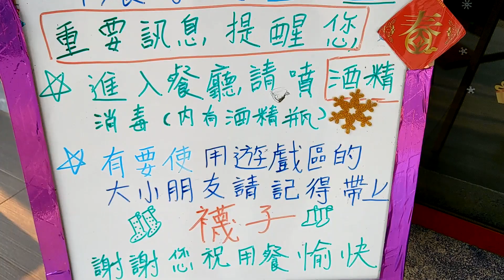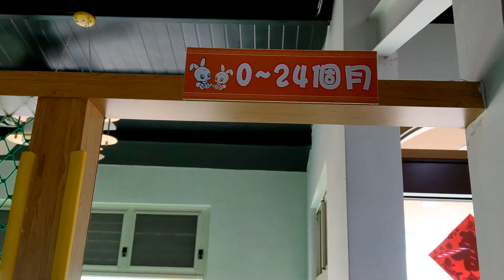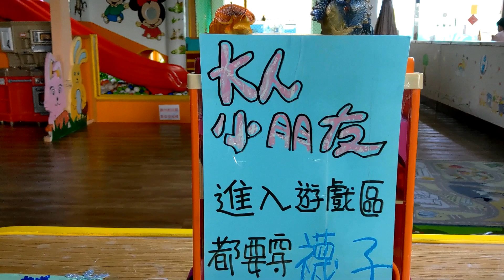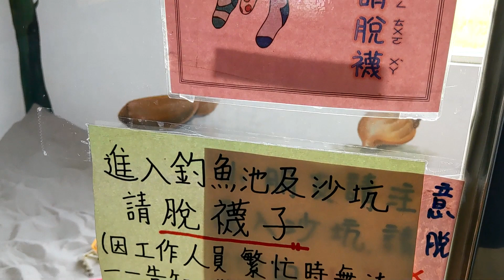【親子住宿】G4《玩具餐廳篇》汽車旅館 MOTEL🚈玉大曆汽車旅館 🚈東港